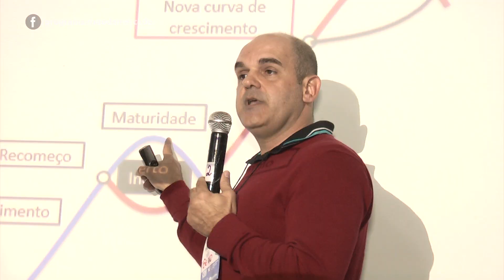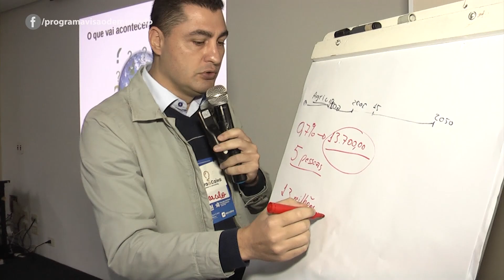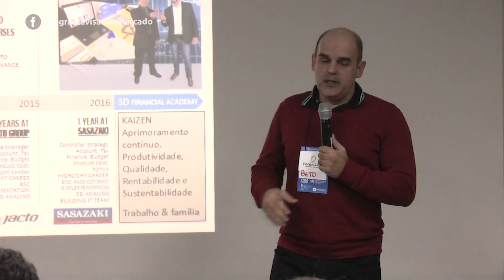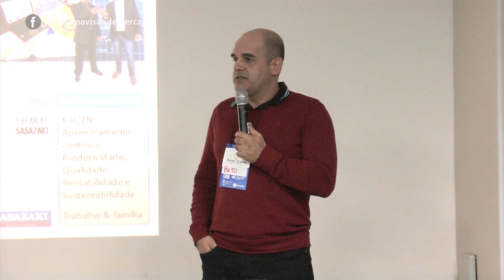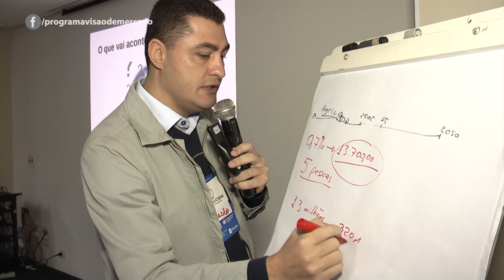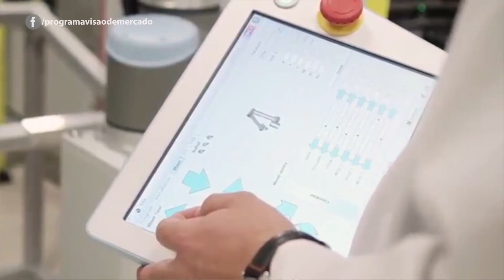FDC - BLOCO 02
Em um cenário marcado por altos e baixos, o ambiente do empreendedor é de desafios constantes, sejam eles financeiros, de relacionamento ou de conhecimento. Idealizado para contribuir com esse público de forma democrática, leve e transparente, o Fora da Caixa chegou ao mercado com o objetivo de aproximar pessoas, gerar amizades e, consequentemente, fomentar negócios.